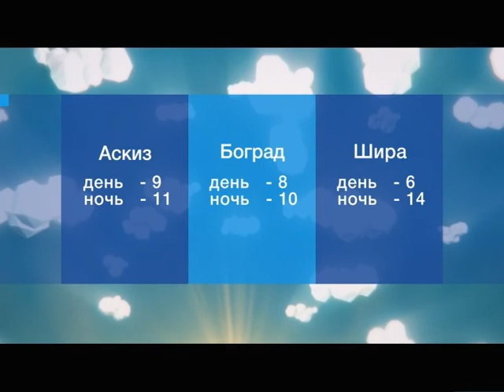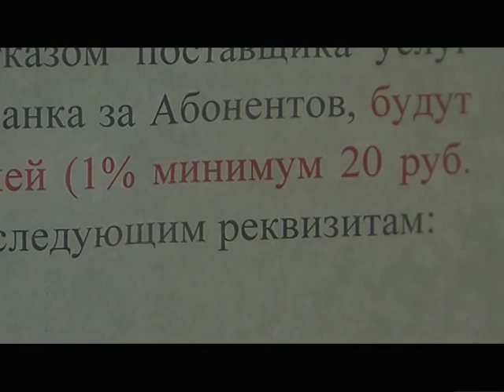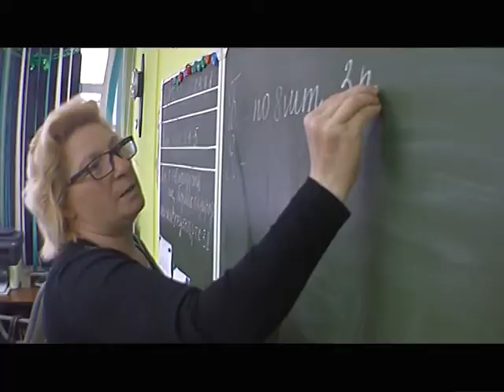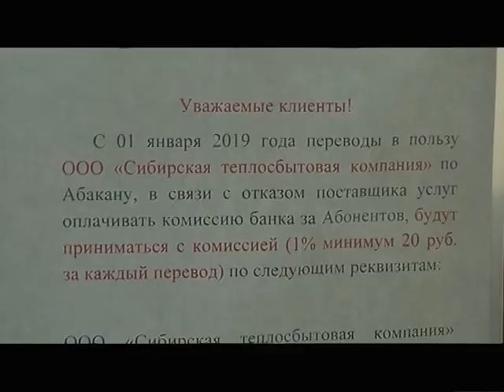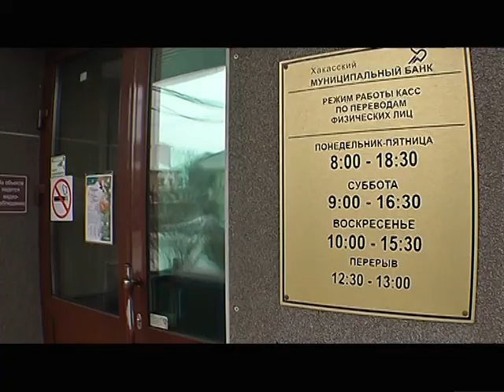УТРО ХАКАСИИ 30 01 2019